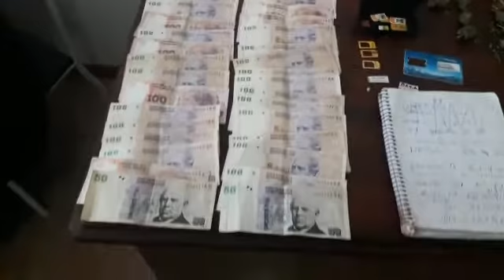AHORA | Interceptan a pasajero de un remise y le secuestran marihuana